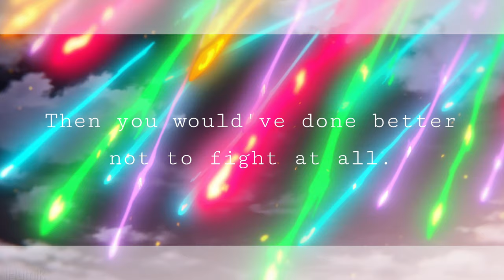【AMV】 86 - Eighty Six 「Shattered」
Song: Shattered - Trading Yesterday

Episodes: 9, 10, 11, 16, 17, 21 and 22